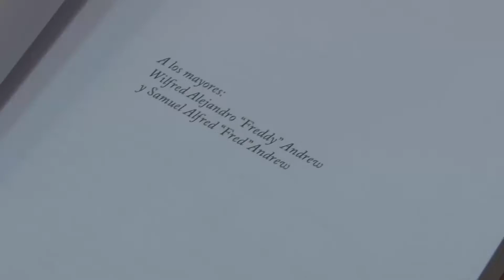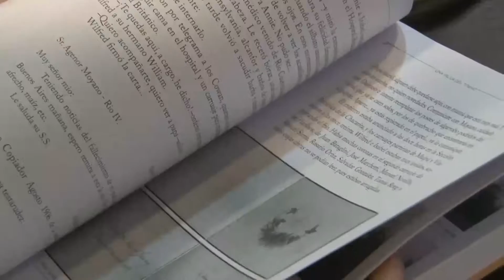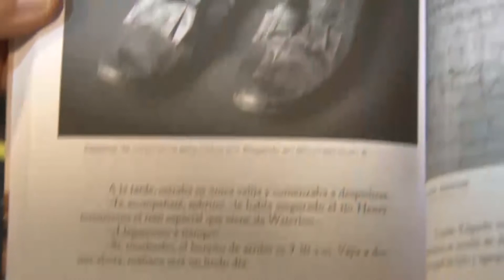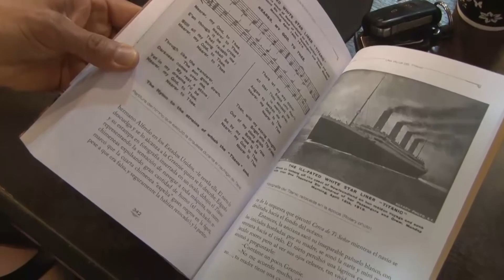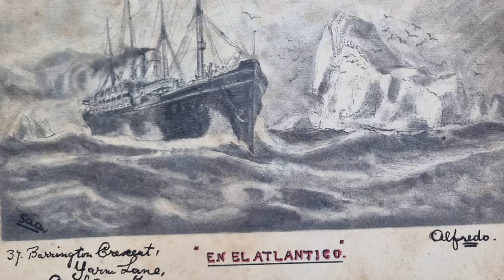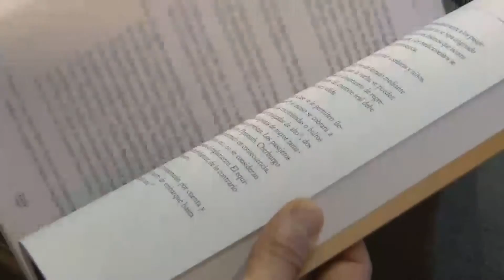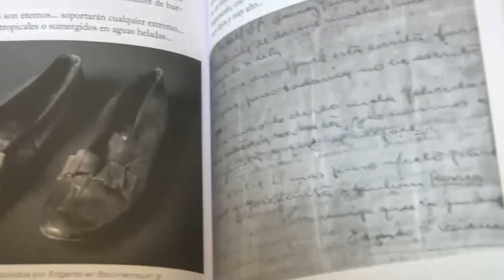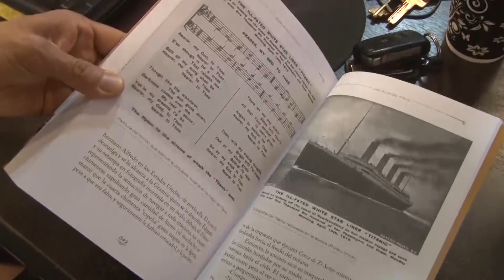ENRIQUE RODOLFO DICK PRESENTACION DEL LIBRO “UNA VALIJA DEL TITANIC”